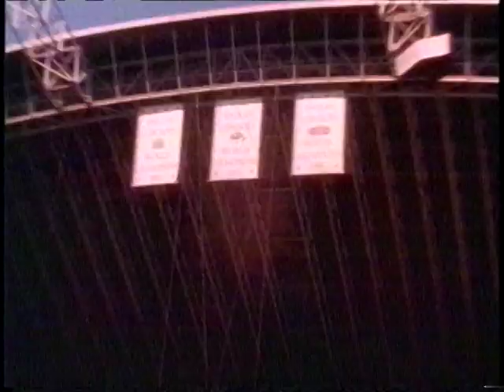Reebok Emmet Smith (commercial, 1997)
1997 Commercial from Reebok uses a documentary style and gives Emmet Smith the opportunity to tell us how important his shoes are on the field and how they help his confidence. Advertising how something can build your confidence is a frequent fall-back when there are no easily provable advantage to a product over its competitors.

This promo aired during an October 26th, 1997 showing of King of the Hill.